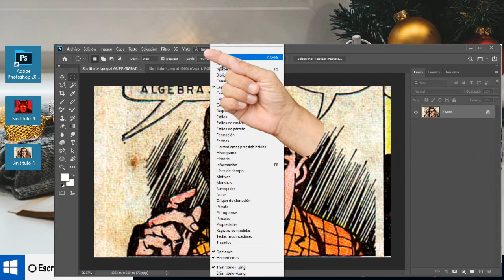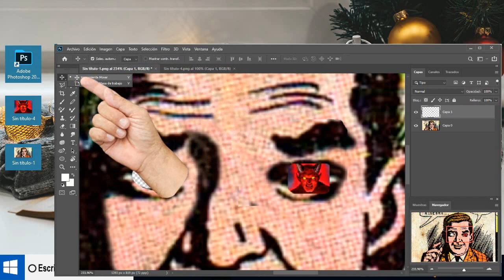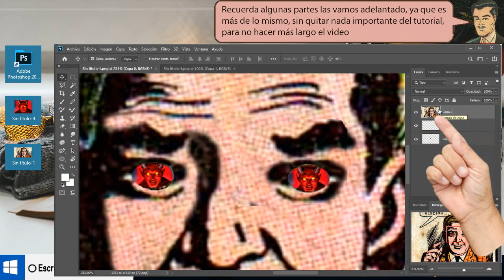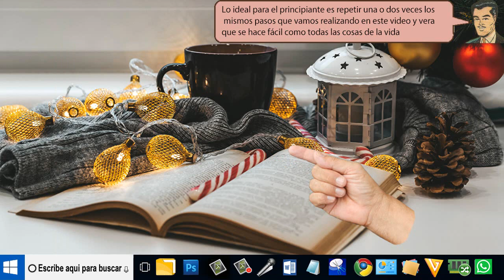Como incorporar el DIABLO en los ojos de una persona con PHOTOSHOP - fácil de hacer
Como incorporar el DIABLO en los ojos de una persona con PHOTOSHOP. Ahora destacamos al diablo y Hacemos clic sobre edición y copiamos la porción de fuego. Pulsamos sobre la persona que ya no tiene pupilas en sus ojos.